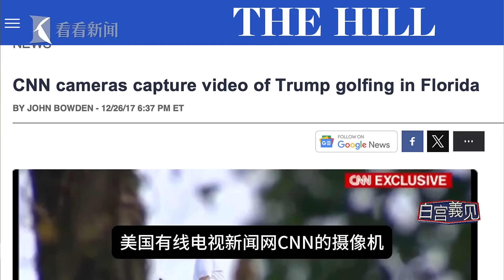蹊跷！从采访特朗普的经验，解析他二度遇刺未遂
白宫義见《白宫義见》是东方卫视驻华盛顿记者张经义，离美国总统“最近”的中国记者的所见所闻。人头熟、路子粗，亦庄亦谐调侃白宫风云背后的“轶事”，拆解西方政治“